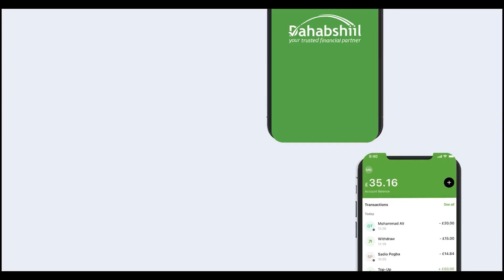Warbixin Xaalada Nololeed Qoys Danyara Oo Burco Ku Xanuunsanaya.